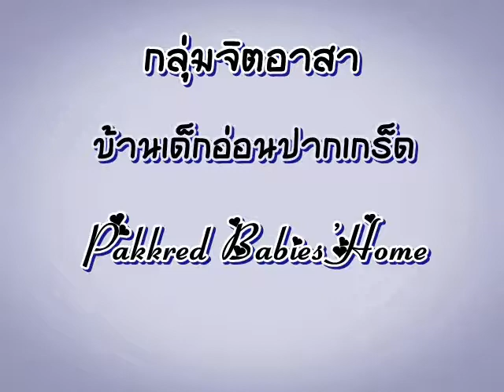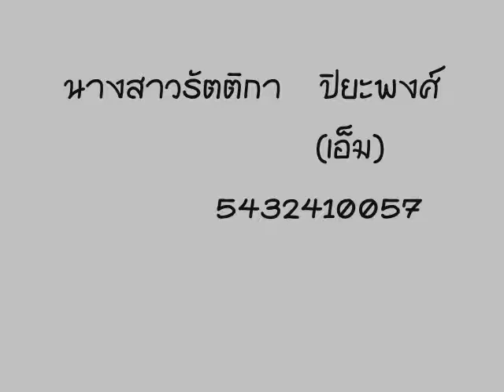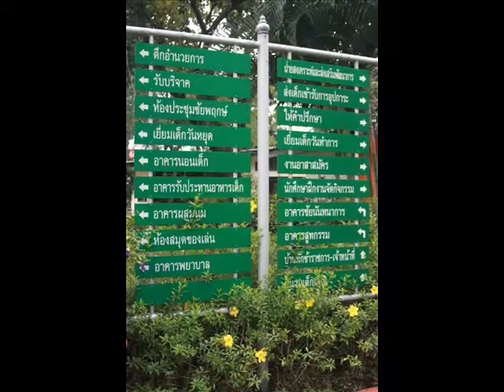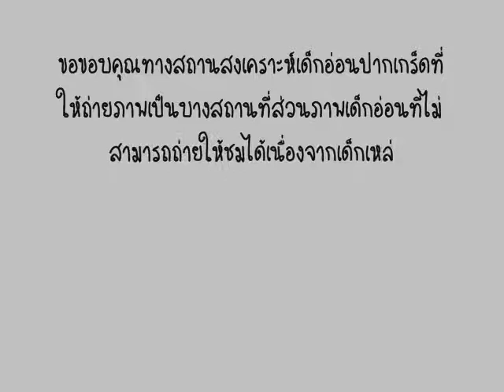sau จิตอาสา แบ่งปันความสุขให้น้องเด็กอ่อน ปากเกร็ด